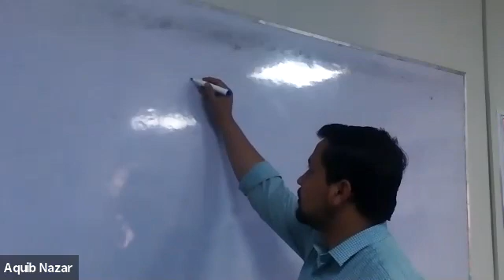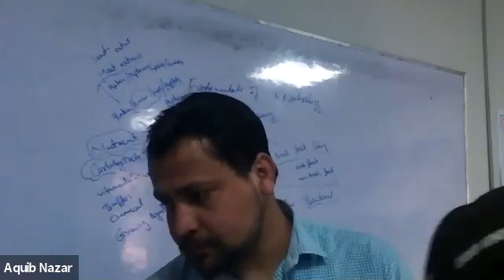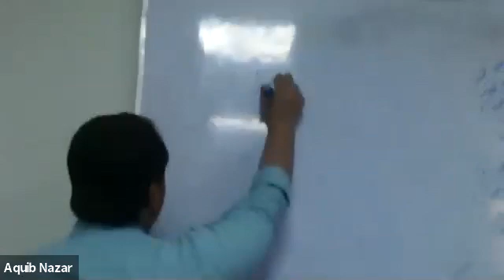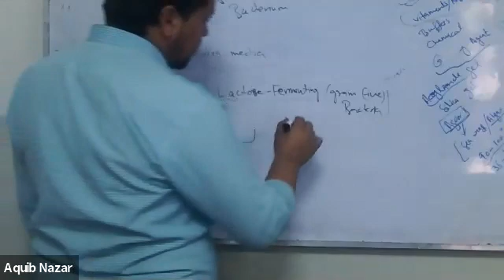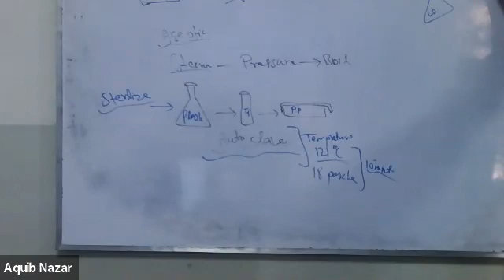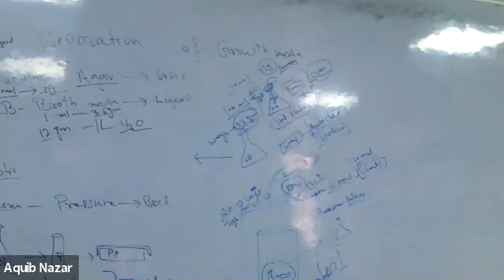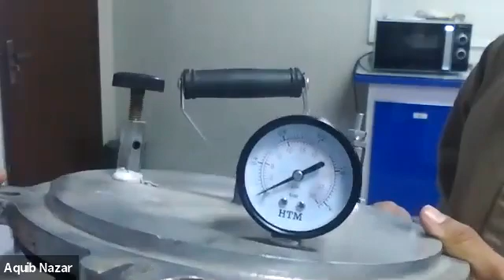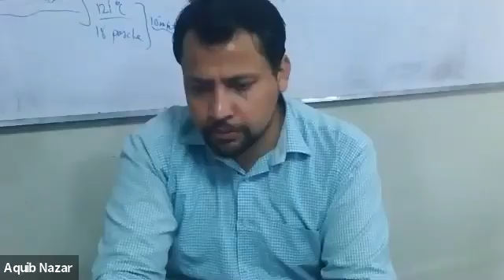Microbiology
Growth media